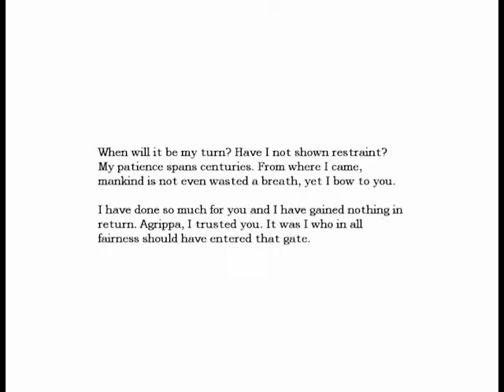That escalated quickly | Let's Play: Amnesia -The Dark Descent- |Part 6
Our journey into Brennenberg manor continues. Can the almighty power of chair overcome this new obstacle?